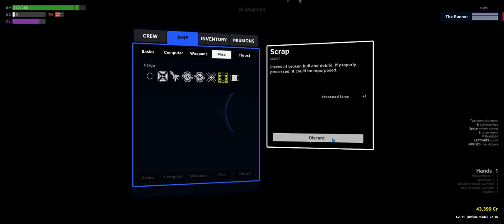Beating pulsar solo Part 2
No commentary because of too much background noise. so only watch if you want gameplay only
Thanks, OBS for stoping the audio record at the end
Timestamps:
00:00:00 I said bye-bye life support
00:01:56 Reclaim W.D Cargo
00:07:10 Attacking the cutlass. why?
00:18:50 Planet hopping... again
00:25:30 I actually found it...
00:31:30 Checking abandoned destroyer
00:34:00 Another planet
00:38:35 Crumb Cleaners
00:42:00 Killing some A.O.G
00:50:45 Killing some pest
00:54:35 Killing rebel drones
01:00:00 Acid planet
01:05:00 Betraying W.D :(
01:10:00 Titan
01:15:16 Sentry time
01:22:00 Scavenger time
01:24:00 Acid again... and no cipher
01:26:45 How dare you C.U?
01:29:30 W.D dumpster
01:30:12 Fine, you can live
01:31:00 W.D dumpster part 2
01:42:40 Cipher fragment
01:47:38 Lotharus hacker
01:57:00 Hey grim, I have a gift
02:00:00 Walking around
02:10:57 Jealous W.D relic hunter
02:16:00 Bounty Fragment
02:19:30 Relic again?
02:20:00 Auction fragment and devs 2
02:21:50 You think I am scared A.O.G?